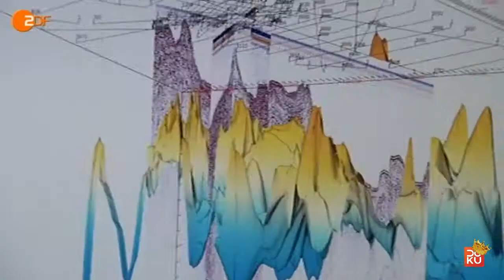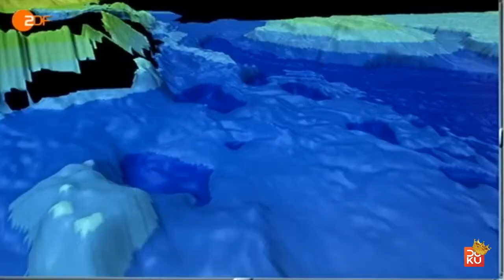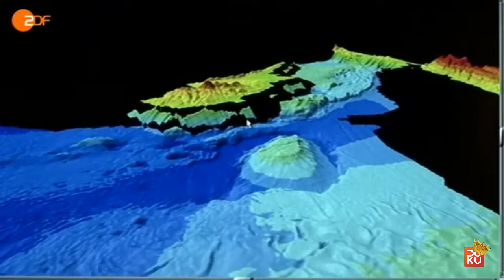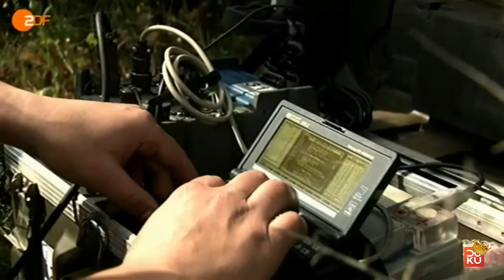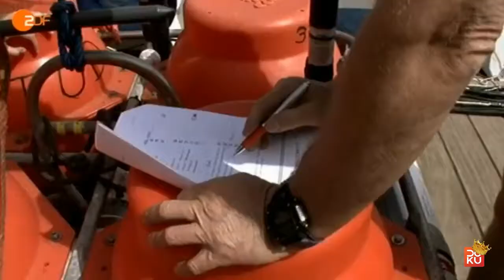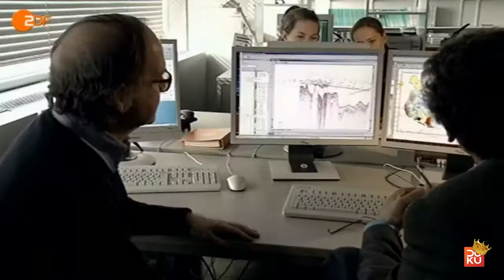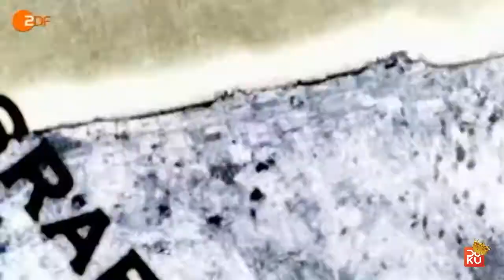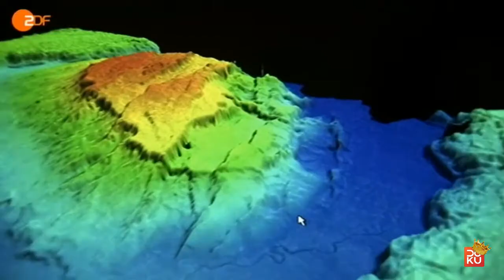Expedition nach Atlantisᴴᴰ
Das verschollene Atlantis wie auch der große Kulturraum der bronzezeitlichen Minoer sind in den Fluten einer riesigen Naturkatastrophe untergegangen. Zwei Ereignisse, die in Wahrheit identisch sind?